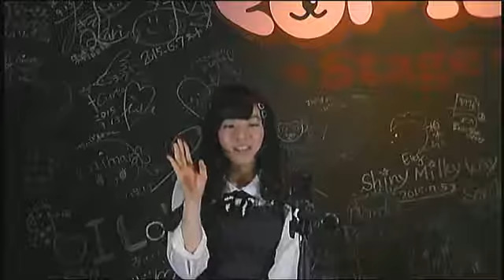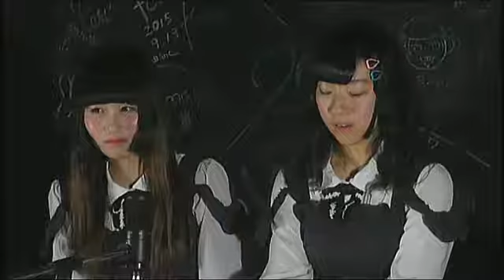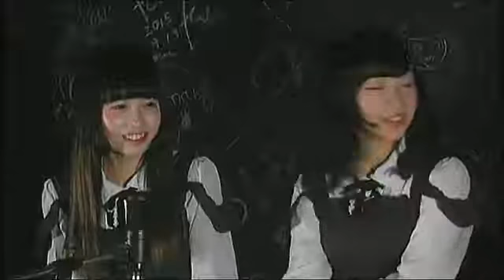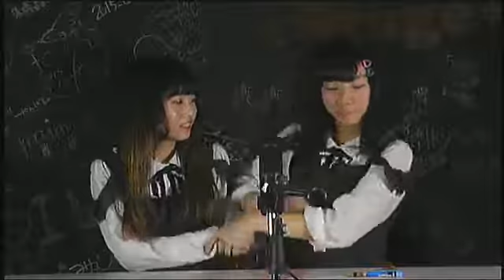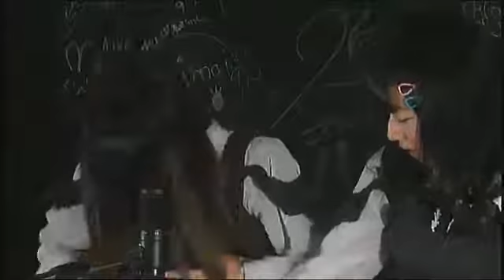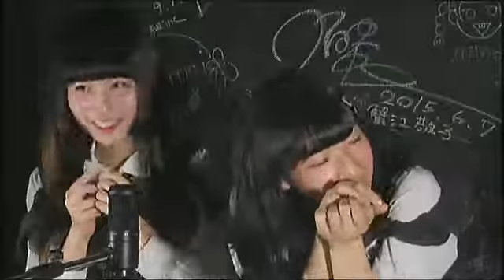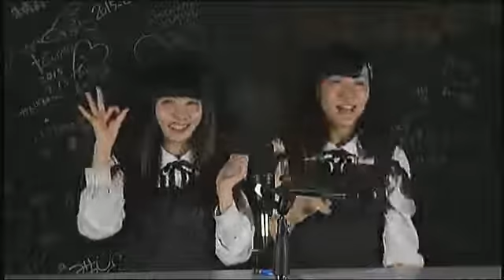11月24日配信分 PiGUアイドルブック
‹アイドルブックぬるスタ公式›

‹番組説明›
大阪日本橋にある育成型アイドルカフェ「POP iD Cafe」のメンバーがお送りするアイドルブック！POPiDやPiGUの魅力が詰まった配信です！ご覧ください。